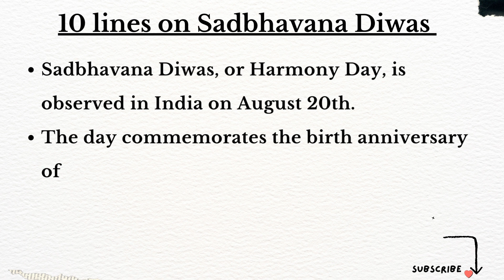10 Lines on Sadbhavana Diwas in English | Sadbhavana Diwas essay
10 Lines on Sadbhavana Diwas in English | Sadbhavana Diwas essay